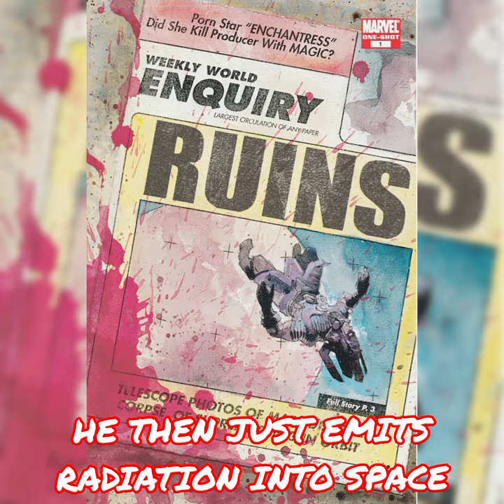WHAT IS THE DARKEST EARTH IN MARVEL COMICS?spiderman